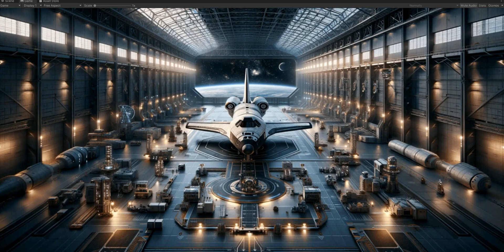Space Hangars, Weaponry, Bedroom, Barracks, Kitchen, Library, Bar, Factory, Machinery, Biolabor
In this asset, you'll find inside the spaceship and space station: Hangars, Weaponry, Bedroom, Barracks, Kitchen, Bar, Factory, Machinery, Biolabor, Amory
101 images.